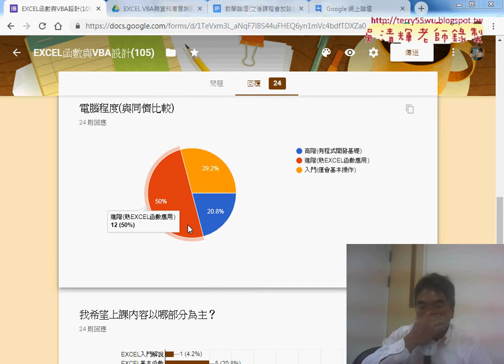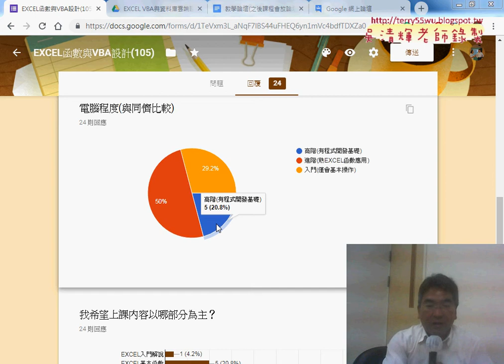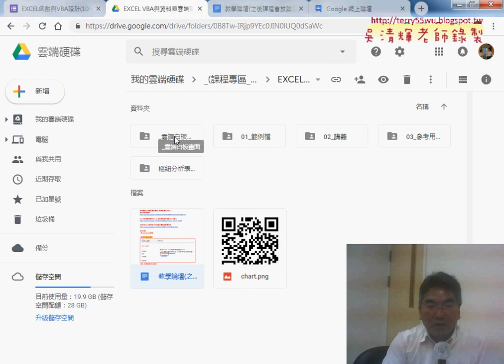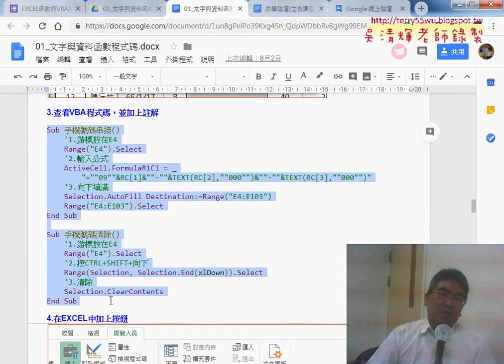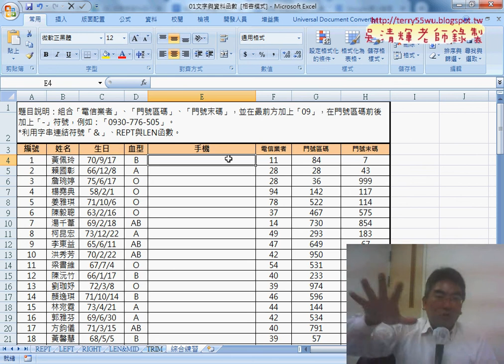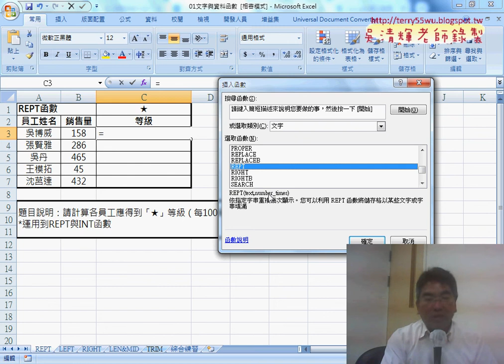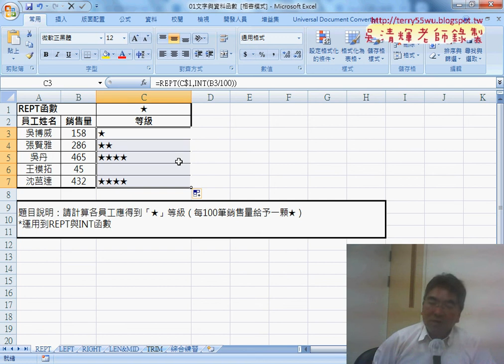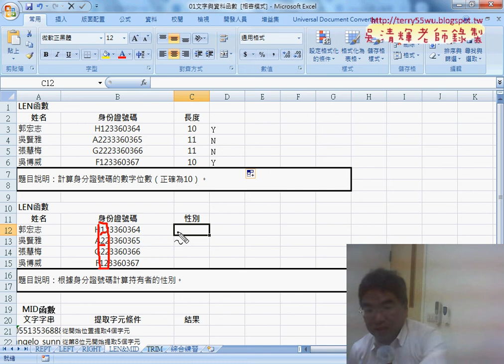02 問卷結果與文字與資料函數